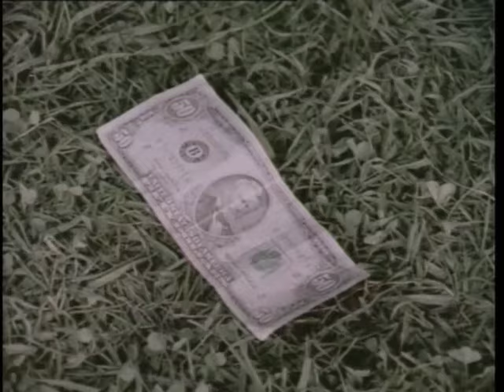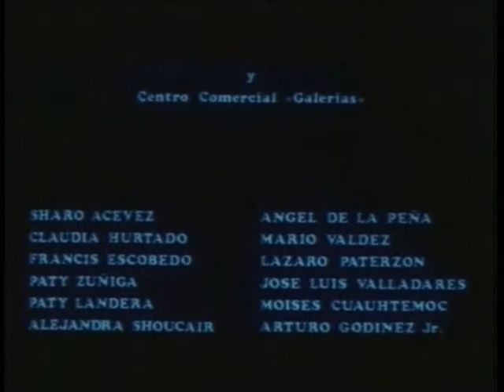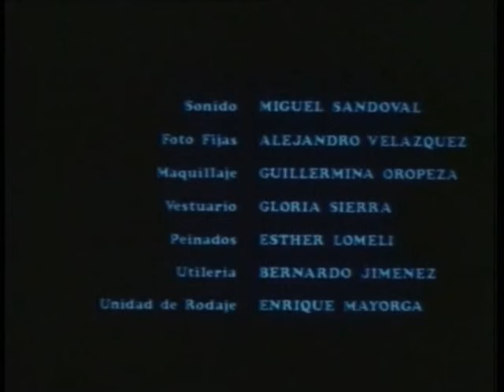LOS PELOTONES DE JUAN CAMANEY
pelicula completa los pelotones de juan camaney con su artista exclusivo

LUIS DE ALBA y CESAR BONO